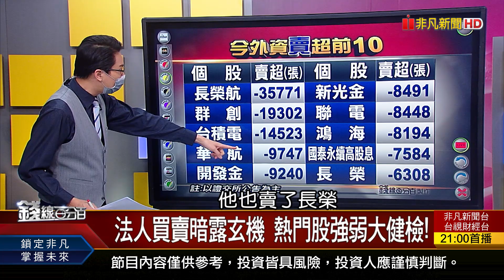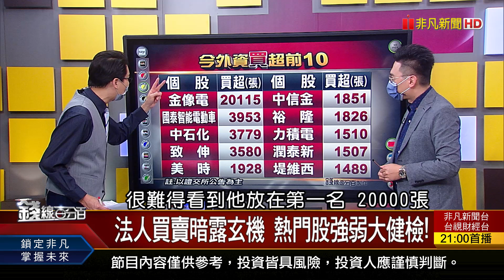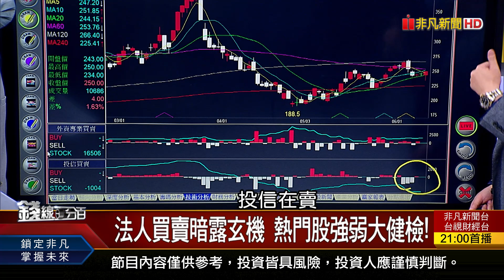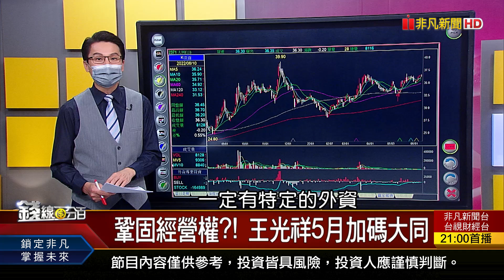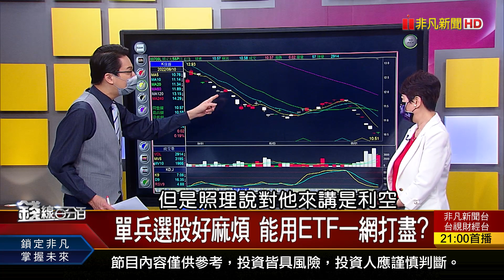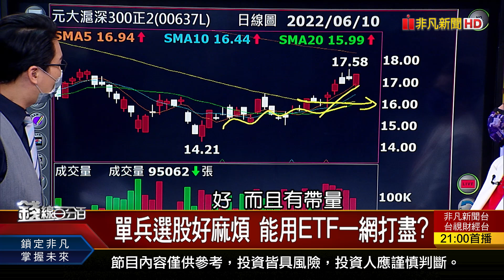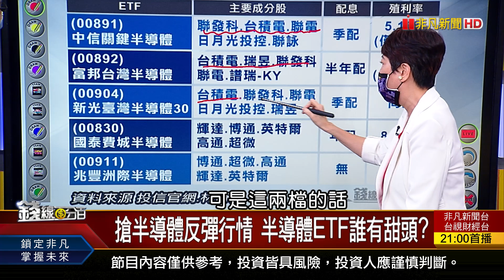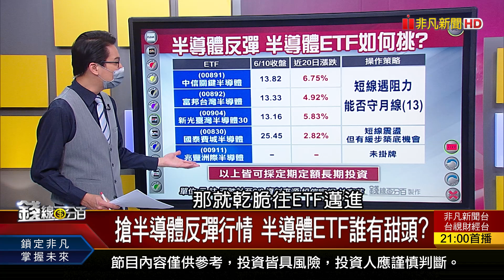《單兵選股好麻煩 能用ETF一網打盡? 搶半導體反彈行情 半導體ETF誰有甜頭?》【錢線百分百】20220610-3│非凡財經新聞│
◎單兵選股好麻煩 能用ETF一網打盡?

●0610完整版(上)《轉折21天卻是向下表態? 贏家在做什麼?欲得長榮.先拿長榮鋼! 股權爭霸戰底定?單兵選股好麻煩 能用ETF一網打盡?》
●0610完整版(中)《5月營收亮眼股 繼續追六趕七?美元升.日圓貶 怪美小飆股追不追?》
●0610完整版(下)《下半年最亮點 車用.低軌衛星發光?飆速"錢"進 最強車概明星大公開!ETF發行熱! 上半年都在買什麼?》